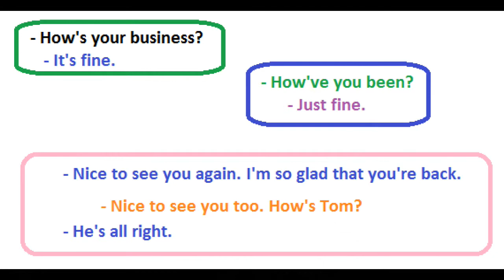РАЗГОВОРНЫЙ ENGLISH || КАК ПРОДОЛЖИТЬ БЕСЕДУ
I'M_NOT_SURE * СЕКРЕТ_ФРАЗЫ * СКРЫТЫЙ_СМЫСЛ ||